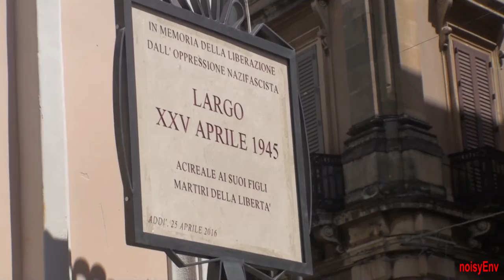25 Aprile 2016. Acireale ai suoi figli martiri della Libertà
25 Aprile 2016.
Largo XXV Aprile 1945. In memoria della Liberazione dell'oppressione nazifascista.
Acireale ai suoi figli martiri della Libertà

"La Resistenza Continua Ancora". Simone Speciale: testo, musica - Francesco Leotta: chitarra, voce